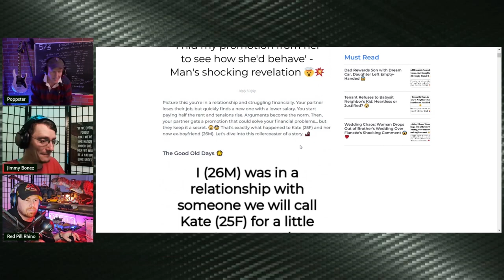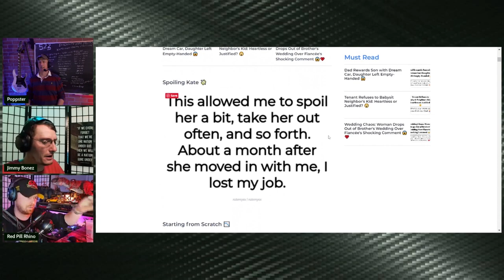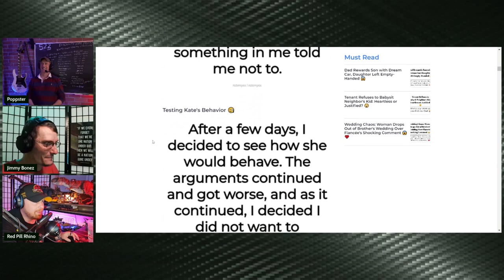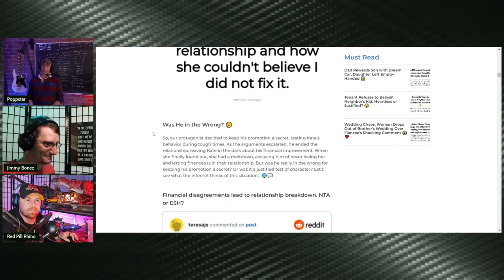Giving Her The Heave-Ho | Grunt Speak Shorts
A man hides his promotion to see how his girlfriend handles it and then breaks off his relationship.

Redonkulas.com Productions
29488 Woodward Avenue, Unit 407